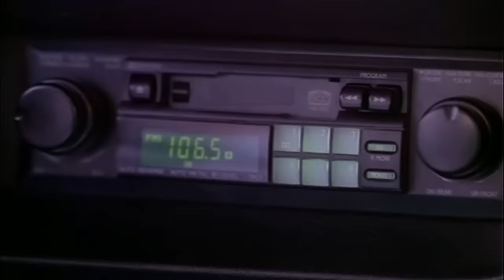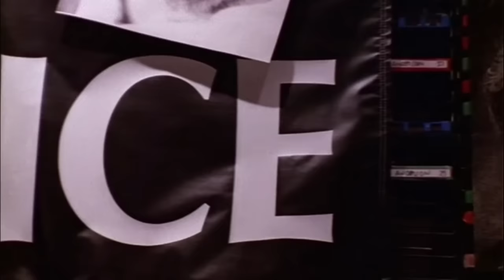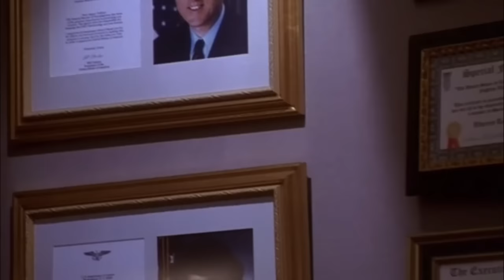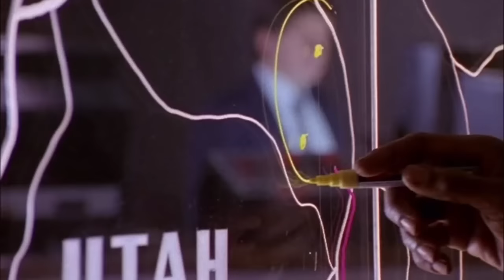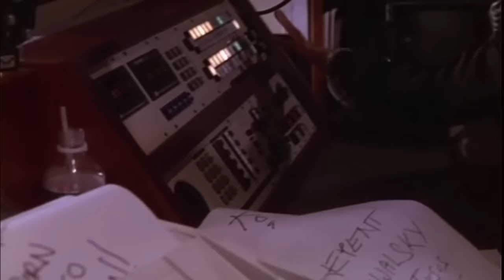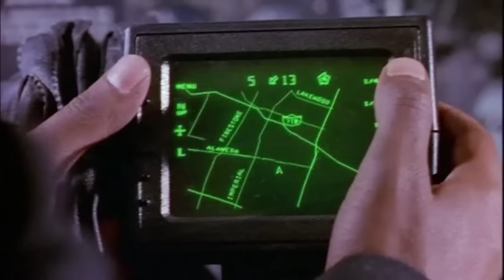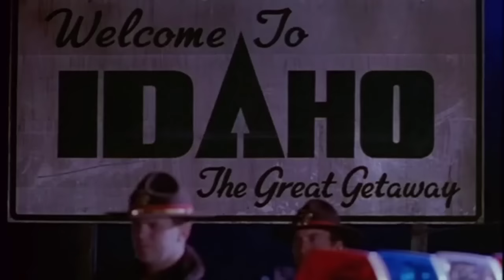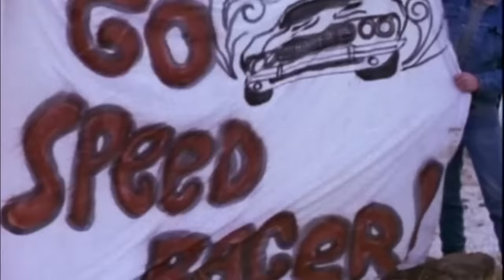Action "Vanishing Point" Adventure, Drama, TV Movie, car chase, dodge challenger, full movie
Action "Vanishing Point" Adventure, Drama, TV Movie, 1997, United States
Director: Charles Robert Carner
Writers: Malcolm Hart, Guillermo Cabrera Infante, Charles Robert Carner
Stars: Viggo Mortensen, Christine Elise, Steve Railsback, Rodney A. Grant, Peter Murnik, James MacDonald
When his wife goes into a troubled labor while he is on the road over 1200 miles away James Kowalski, a former race-car driver and Army Ranger, attempts to elude police while trying to get home. After numerous chases, he turns into a aboriginal American reservation and reflects on his life, and his wife. He then heads off to break through an impenetrable police and F.B.I. road-block.

This channel and I do not claim any right over this movie. Thank you!